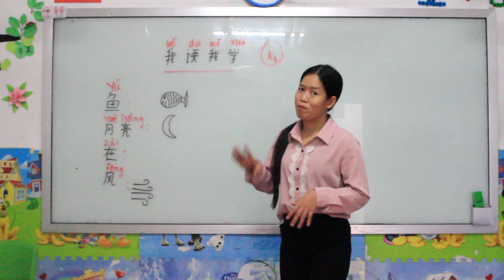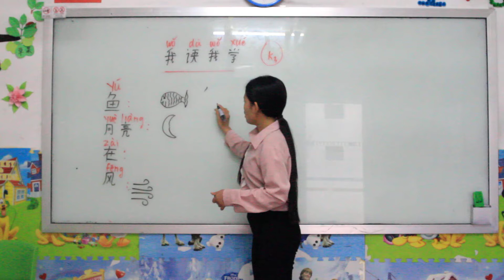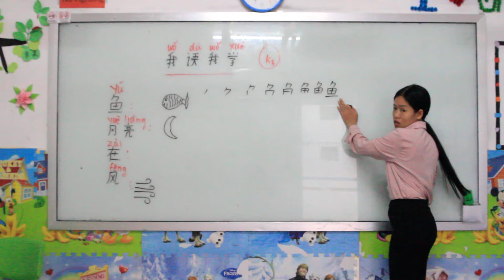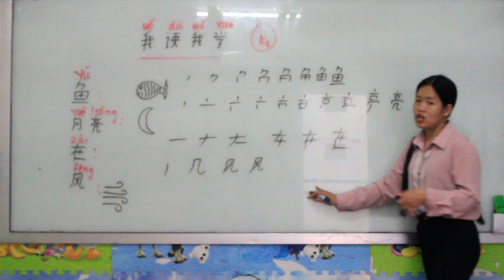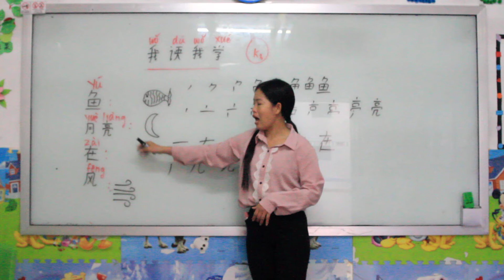Kindergarten 3 (K3) Chinese Subject